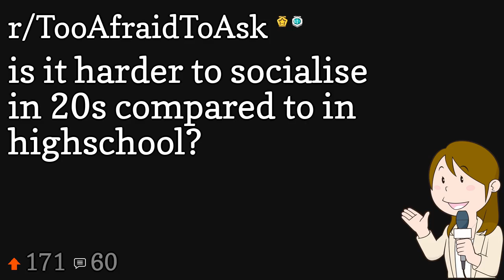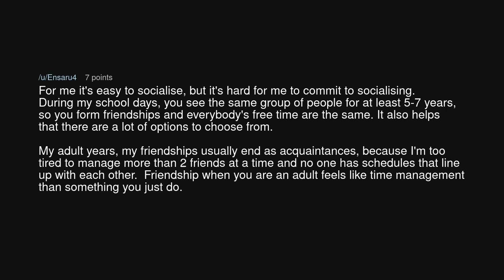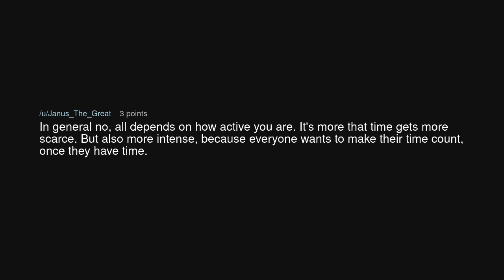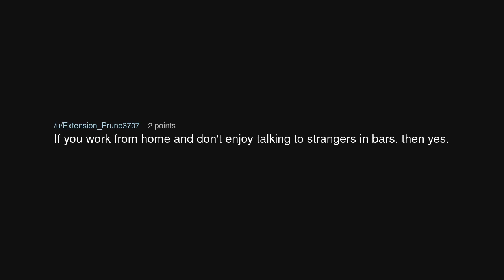is it harder to socialise in 20s compared to in highschool?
is it harder to socialise in 20s compared to in highschool? (r/TooAfraidToAsk)

Source: Odd-Bee8144 on Reddit (link removed at the insistence of YouTube)